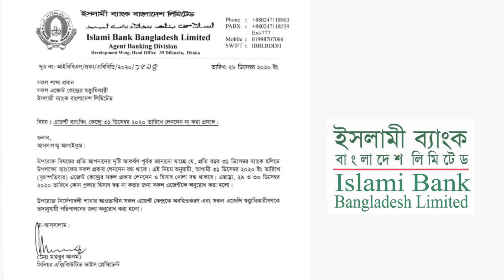সরাসরি ব্যাংকে টাকা লেনদেন করতে পারবেন না গ্রাহক ? ইসলামী ব্যাংক আউটলেট Banking BD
ব্যাংকে টাকা লেনদেন করতে পারবেন না ? আউটলেট ইসলামী ব্যাংক

ব্যাংকের লেনদেন, islami bank online banking,